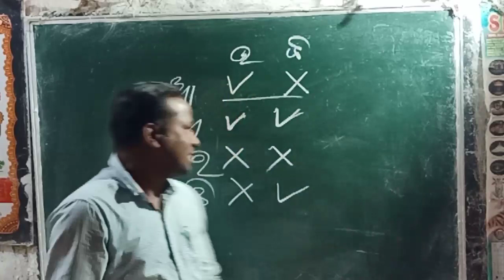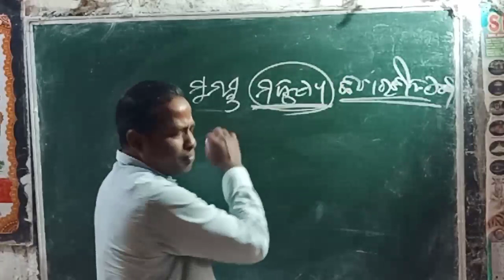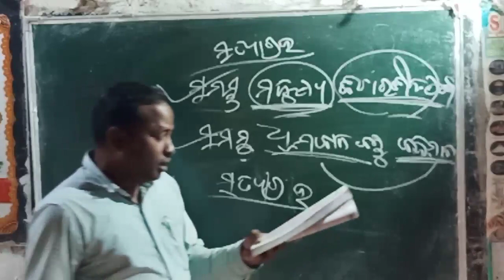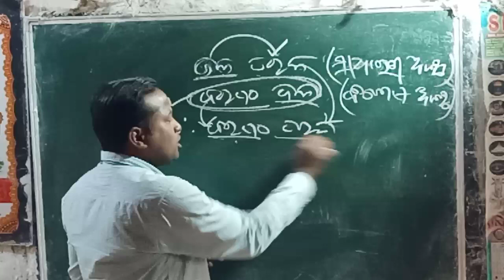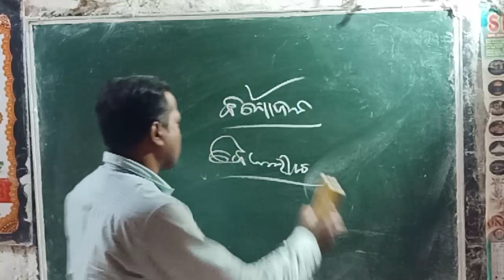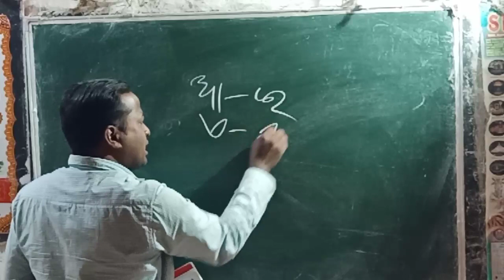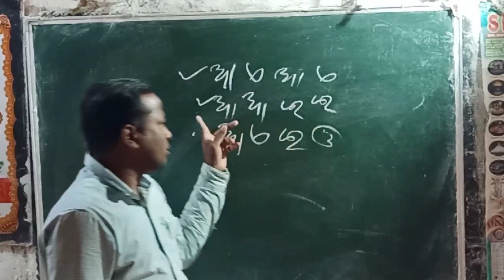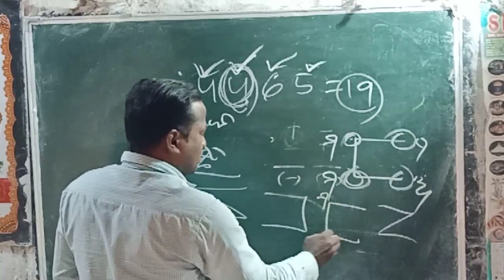ସମ୍ଭାବିତ mcq logic class 12th // Class 12th logic mcq //Important MCQ LOGIC CLASS 12th